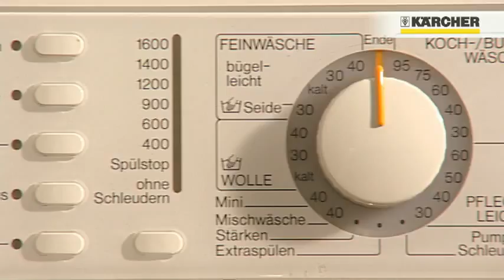Zaopatrzenie domu w wodę